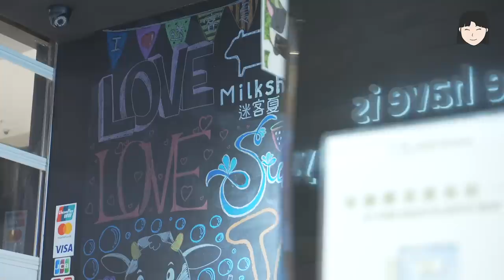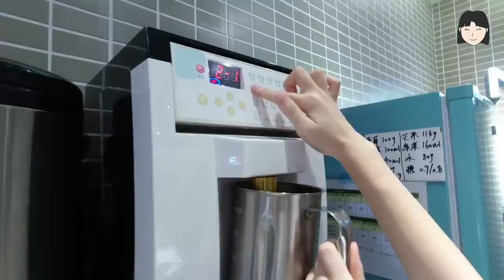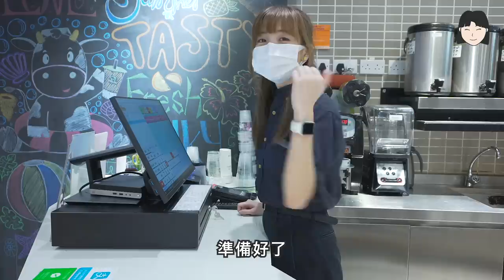【阿冰麗英要畀人炒！？😱 】冰英珍珠奶茶店員初體驗！｜麗英 LaiYing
記得Milksha 啱啱嚟香港嘅時候我已經同朋友衝去排隊飲啦！估唔到今次仲有機會喺裏面學整珍珠奶茶🤣我鍾意佢嘅其中一個原因就係Milksha 珍珠奶茶香濃醇厚奶又滑！最近仲升級咗用Greenfields牛奶，純天然、無添加，啖啖都係新鮮又健康嘅真牛奶味～Greenfields 嘅奶同Milksha 手工煮嘅茶底融合啱啱好~ 係飲極唔厭嘅頂級台式奶茶!!!
Milksha依家仲有珍珠奶茶優惠價試飲Promotion~快啲嚟飲啦！

睇完記得Like，Share，同埋「訂閱」我同小薯茄呀！